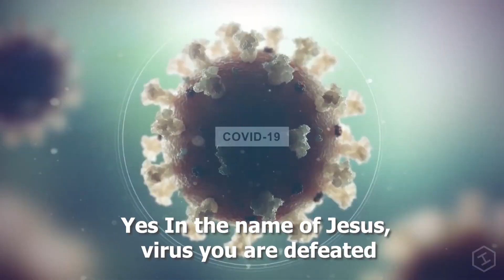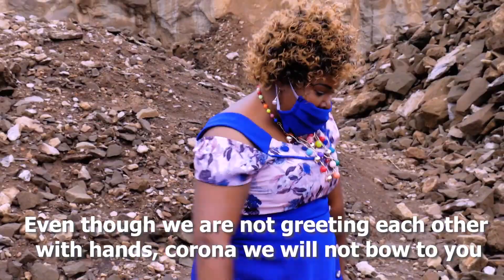Wimuside Corona - Cathy Masila (Official Video)